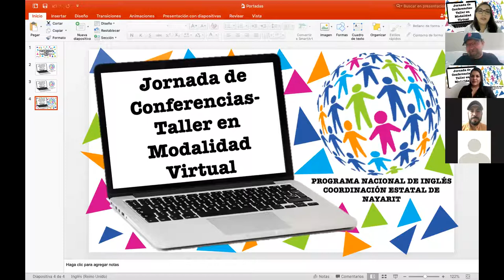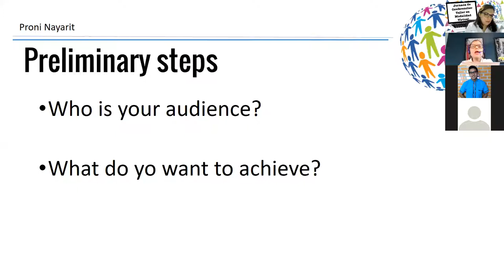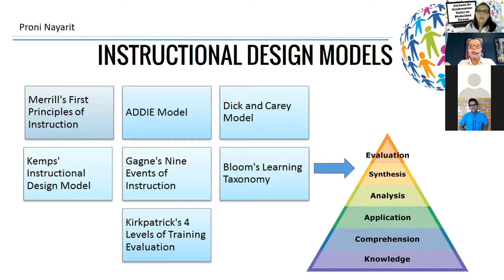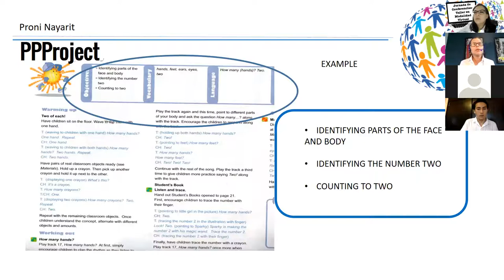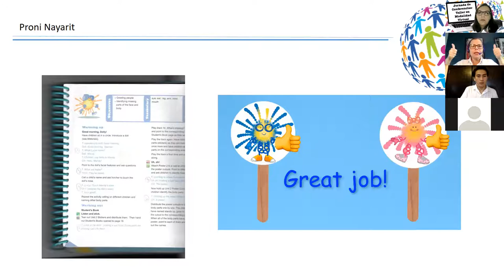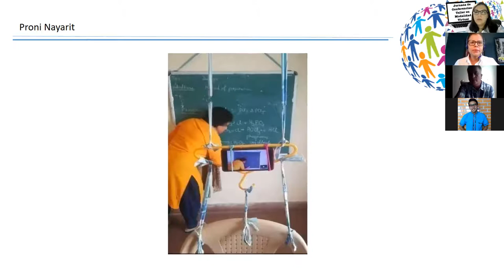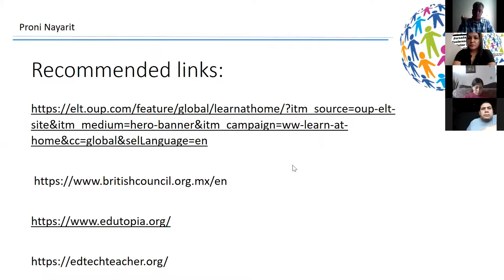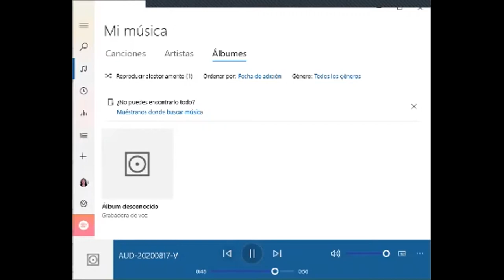Día 2-Martes: From Face to Face Classes to On line Teaching